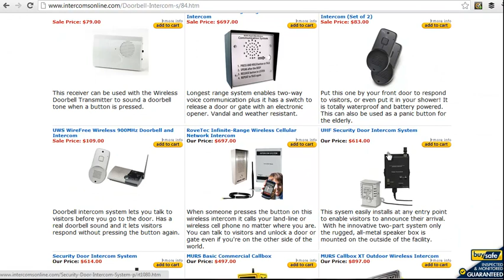Door Intercom System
http There are lots of choices for door intercoms. The first being wired or wireless. This video gives you the options available